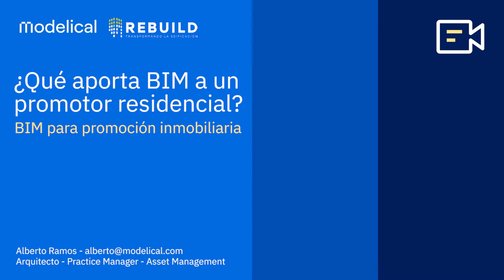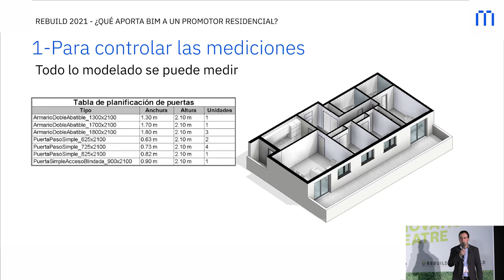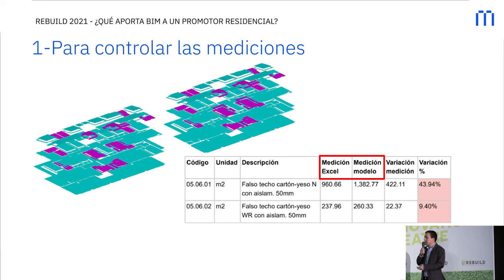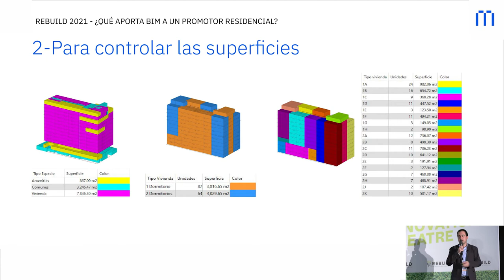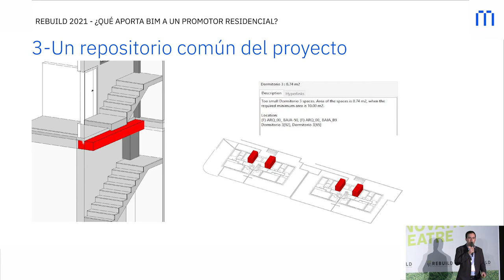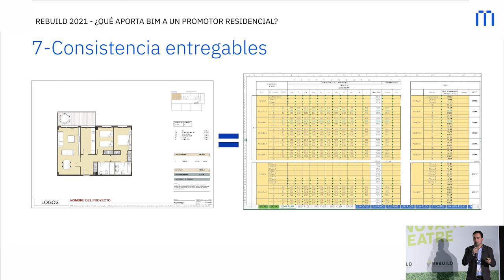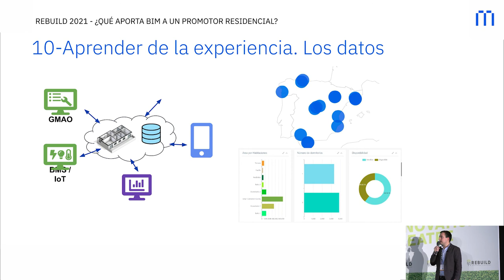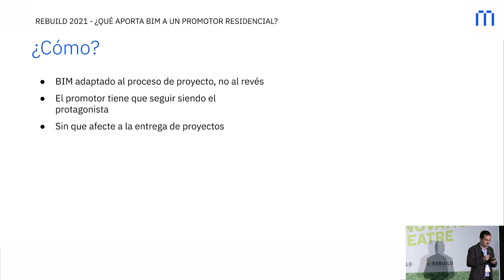¿Qué aporta BIM a un promotor residencial? - Rebuild 2021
Los márgenes sobre los suelos son cada vez más reducidos, por eso, cada vez es más importante ajustar los costes del proyecto y controlar mucho las desviaciones sobre la estimación inicial. Pero los tiempos son apretados, la producción no puede parar, y los técnicos llevan varios proyectos a la vez, con lo que es difícil que se haga una revisión a fondo de todo lo necesario.

Bajo nuestra experiencia, implantar BIM permite a un promotor tener un mayor control de los proyectos desde fases tempranas, de los aspectos que más problemas causan o que pueden suponer un mayor coste, como las desviaciones en las mediciones, el cumplimiento del programa y las superficies, o los errores constructivos y de coordinación. En definitiva, cumplir con lo planificado y reducir imprevistos.

Aquí puedes ver la ponencia que ofreció al respecto Alberto Ramos en la edición de Rebuild 2021.